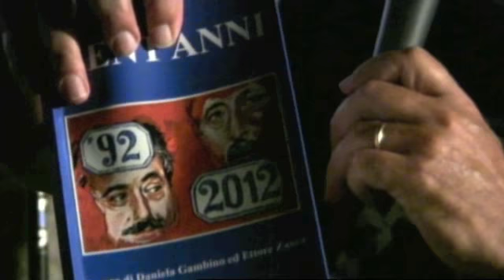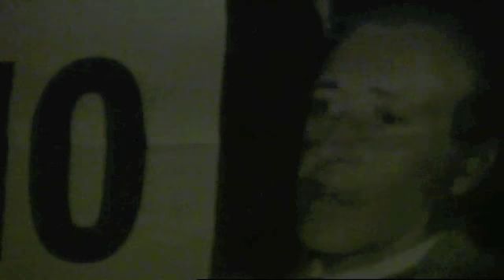Lucilla Monaco legge Rita Borsellino dal libro Vent'anni-Coppola editore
Lucilla Monaco legge Rita Borsellino dal libro Vent'anni, in occasione della serata che ho dedicato il 19 luglio di quest'anno al ricordo di paolo Borsellino, dentro alla Rocca malatestiana